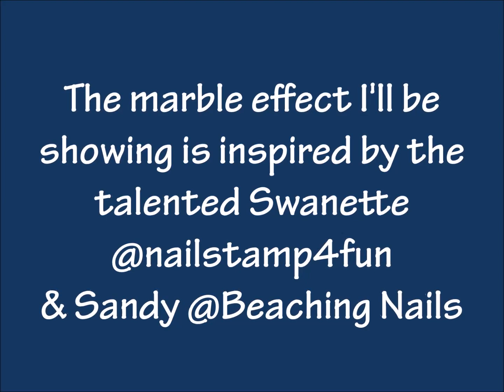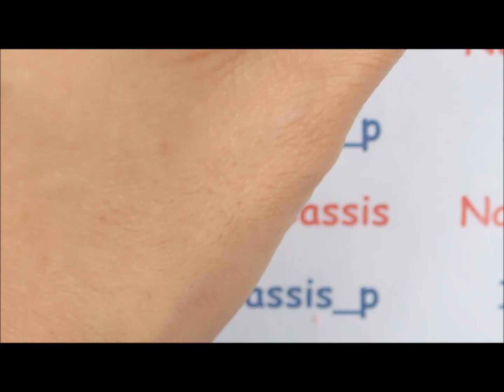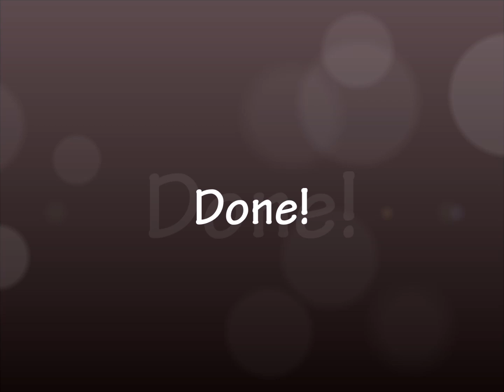Marble Effect Butterfly Stamping Nail Art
This is the tutorial for Marble Effect Butterfly stamping nail art.

*Ejiubas plates, Simply Peel, Madam Glam polishes & Fab Ur Nails products were sent for review.

‐ Ejiubas EJB-01 plate
  *Please read this blog post for the links to the shop:

- Madam Glam Minty Canvas
- Madam Glam You're a Beauty
- Madam Glam Sea Swing and Sun
- Madam Glam Aqualicious

- Essence clear polish (for decal making)

- Plastic sheet/film
- Detail brush from Harunouta
- Sticky tape
- Tweezers

[Music]
'Zoom'